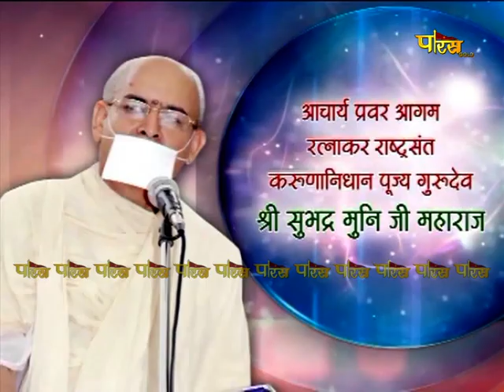Shri Subhadra Muni Ji Maharaj | Mangal Pravachan | श्री सुभद्र मुनि जी महाराज | 18/04/22